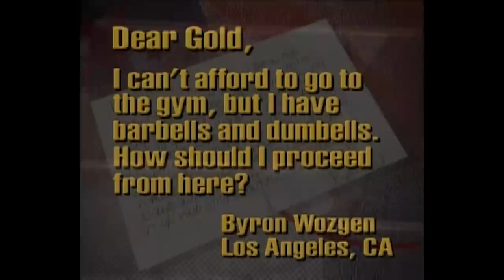Shut Out Time In Men's Powerball | American Gladiators | Full Episode | S03E13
In the men’s competition, it’s Robert Bender a wood cutter from Bartow, Florida against Kevin Cleary, a health club owner from Bethel, Connecticut. In the woman’s round, it’s A.J. Perling, a photographer from Minneapolis, Minnesota vs. Angela Shepard, a police officer from Chino, California.

Hang Tough: The Gladiator and contender swing across hanging gymnastics rings, with the contender trying to make it to the opposite platform without the Gladiator forcing them off.

Atlasphere: The contenders and Gladiators battle in spherical metal cages. The contenders must stand on scoring pods while the Gladiators try to stop them.

The Maze: The contenders have 45 seconds to navigate their way through a maze, but four Gladiators are inside and ready to stop them.

The Wall: The contenders attempt to scale a rock climbing wall, being chased by Gladiators.